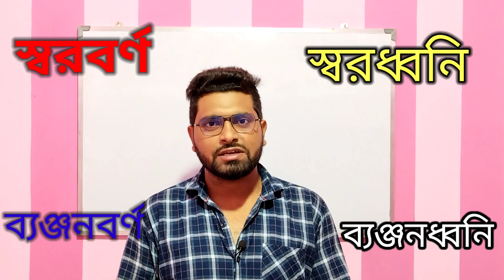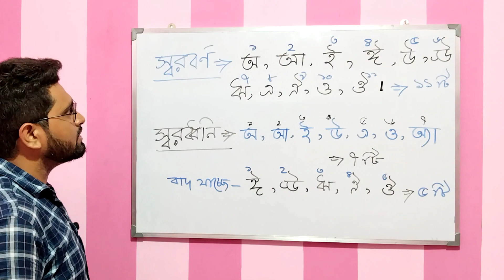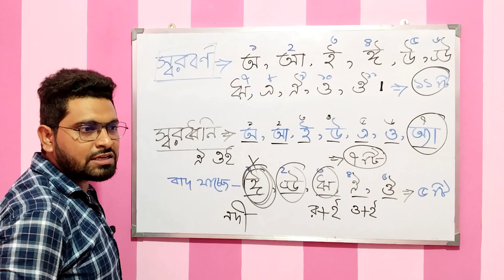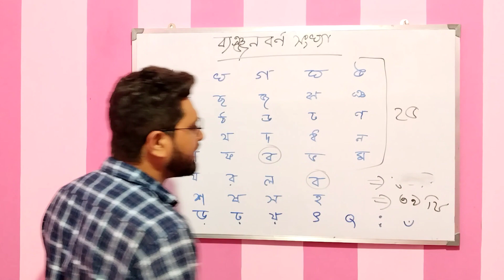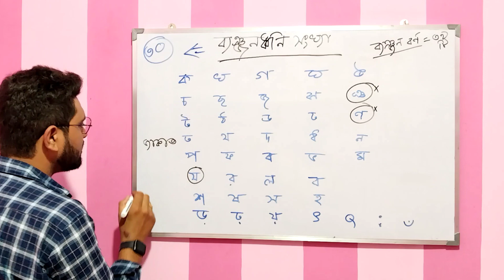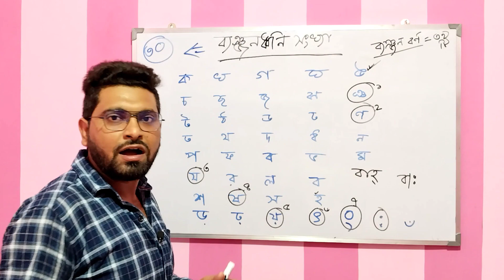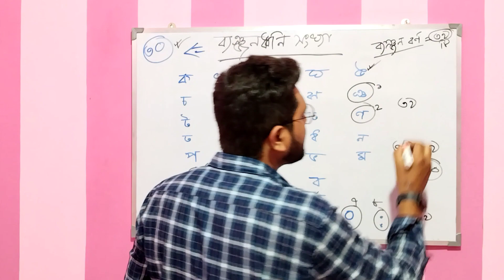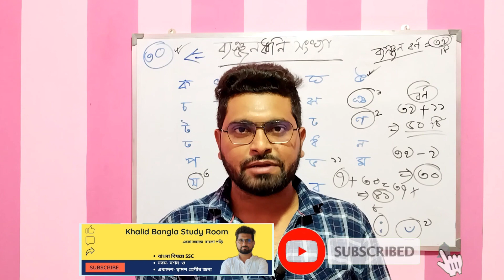ধ্বনি ও বর্ণ কি এক? | স্বরবর্ণ ও স্বরধ্বনির সংখ্যা কত? | ব্যঞ্জনবর্ণ ও ব্যঞ্জনধ্বনির সংখ্যা কত?tet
অনেকের মনে প্রশ্ন ধ্বনি ও বর্ণ কি এক?? স্বরধ্বনি ও স্বর বর্ণের সংখ্যা কত?? ব্যঞ্জনধ্বনি ও ব্যঞ্জনবর্ণের সংখ্যা কত??

এইসব প্রশ্নের উত্তর সহজ ভাবে দেওয়া আছে।

আমার সঙ্গে যোগাযোগের নম্বর : ৯৫৬৪৪৪৯৯৩৯

আমার অন্যান্য ভিডিওর লিংক দিলাম চাইলে দেখতে পারো।।

ভিডিওটি দেখার জন্য তোমাকে অসংখ্য ধন্যবাদ 🙏।।